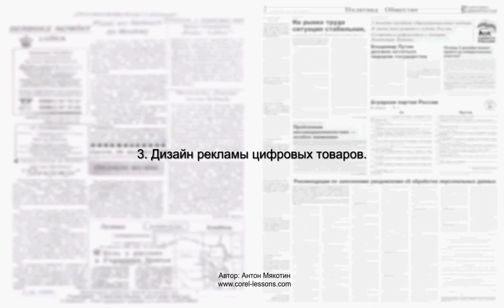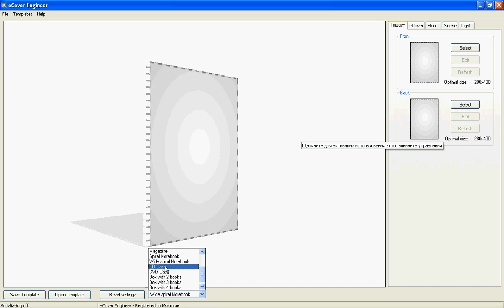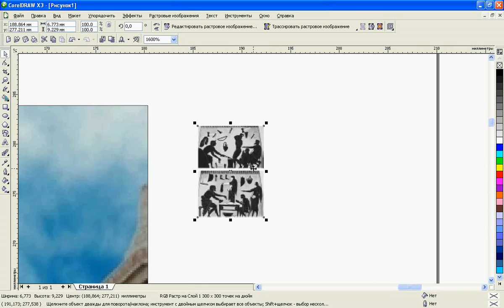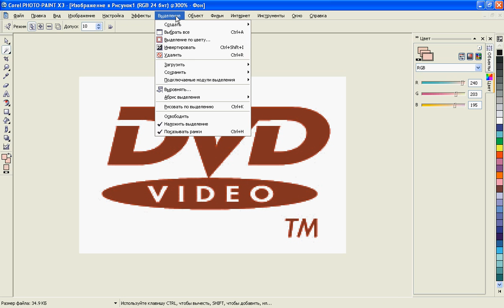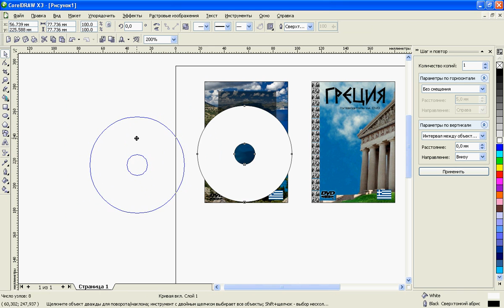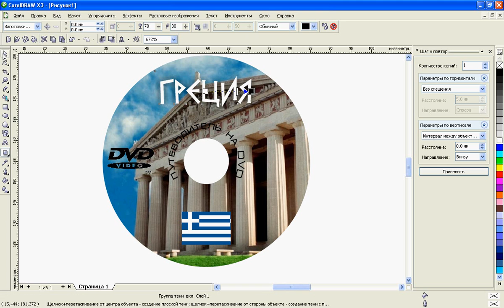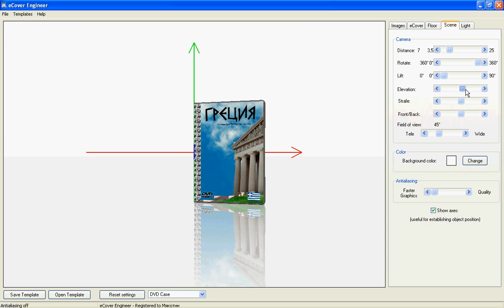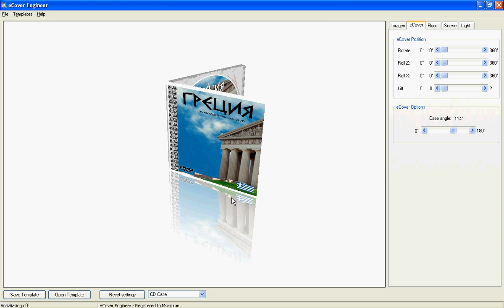Дизайн рекламы цифровых товаров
Как создать дизайн эффективной рекламы.
Видеокурс от Антона Мякотина